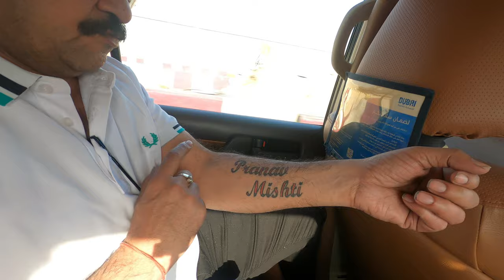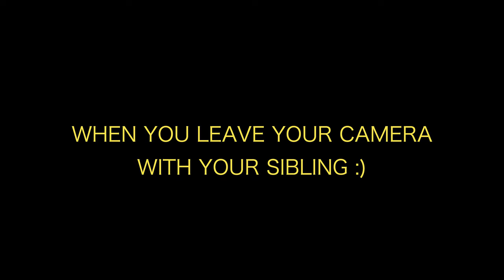DESERT SAFARI DUBAI | LAND CRUISER RIDE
VLOG 50
In this Vlog we all went to the famous Desert safari in Dubai. It was hell of a bumpy ride but eventually we loved it. The food was delicious and the performances were tremendous. We also did Camel ride alongside with shopping in the Desert.